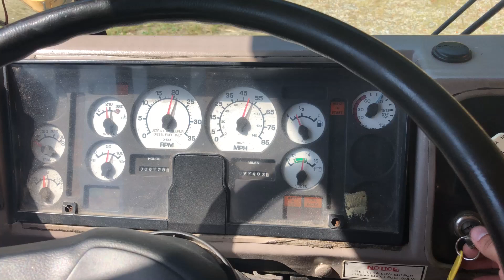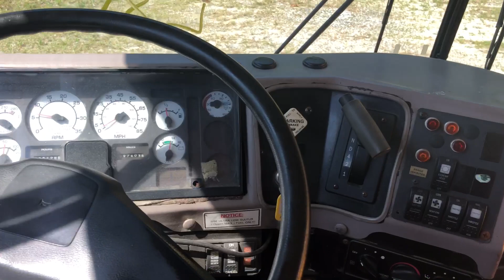071499 2008 IC FE start up warning light test